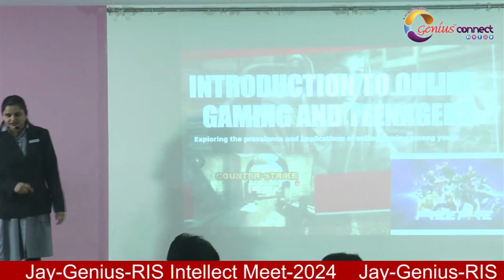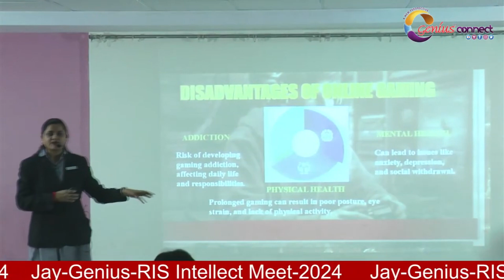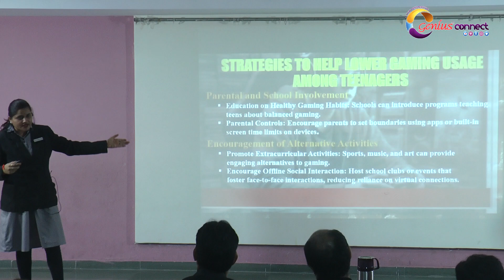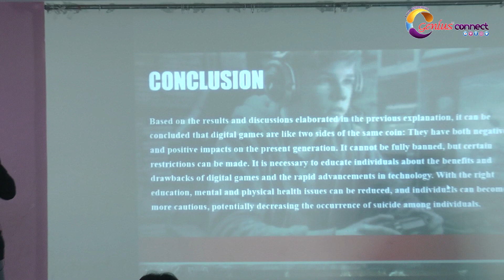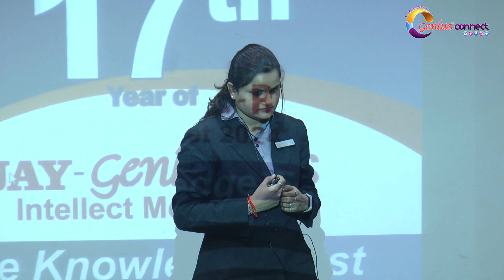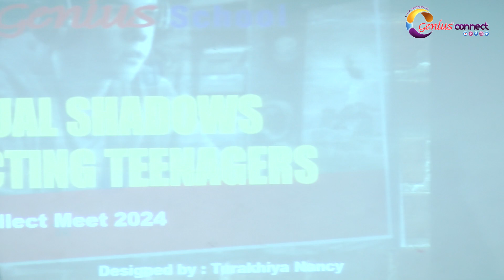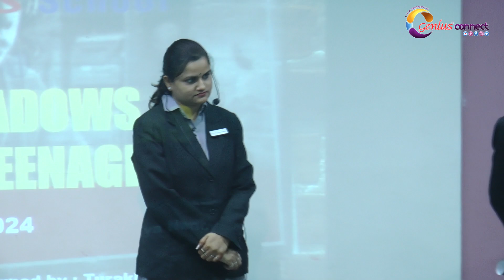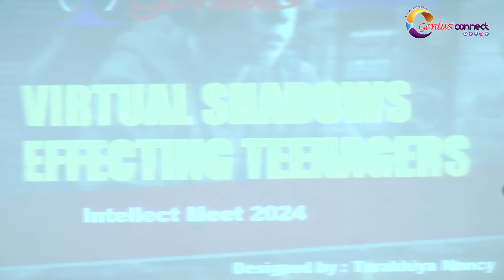Virtual Shadows effecting teens | Jay-Genius-RIS Intellect Meet - 2024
Mrs. Nancy J Turakhiya, Educator at Genius School presenting on the topic "Virtual Shadows effecting teens" during 17th Jay-Genius-RIS Intellect Meet 2024. caption example of Final round.